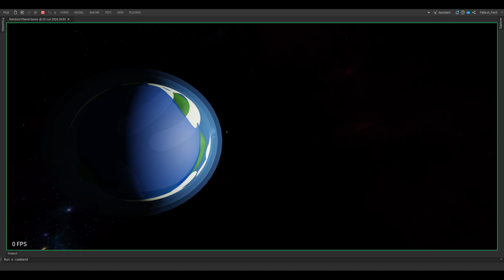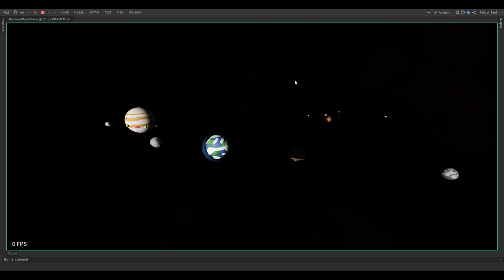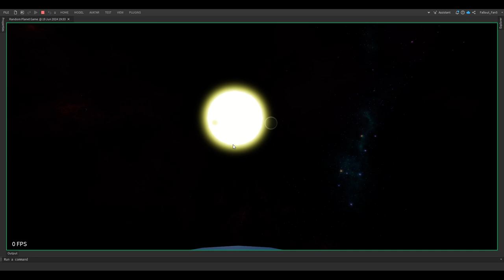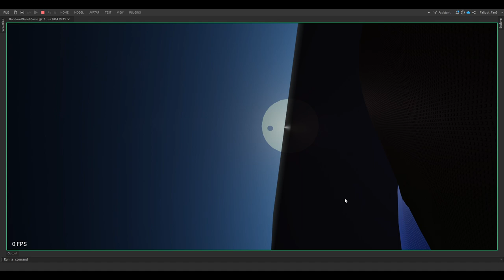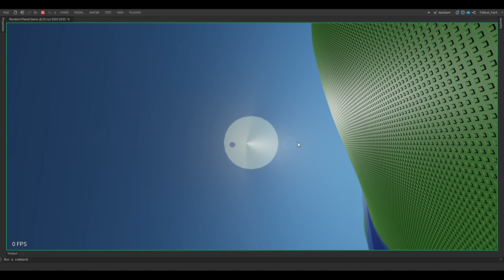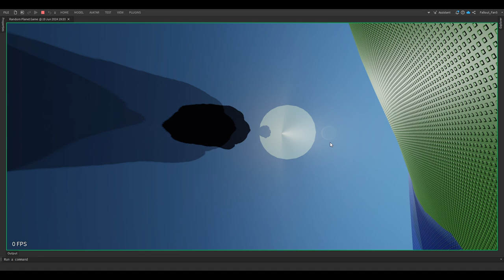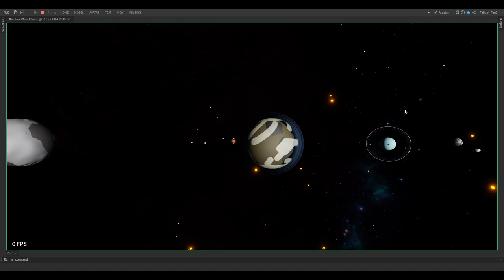RPG Asteroid Impact Event test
This is not the final version of the actual event. So there will be changes when the game is published.